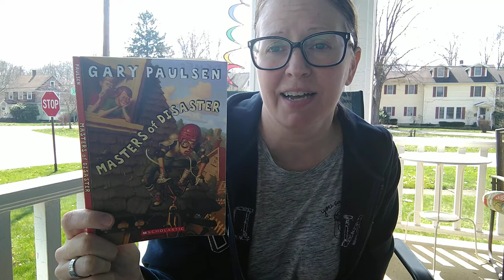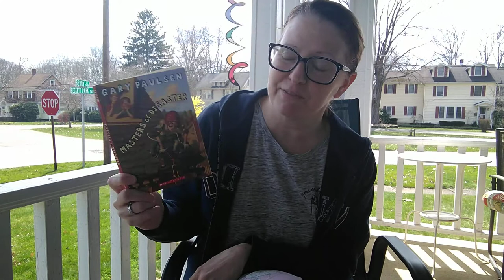Masters of Disaster, Ch 3-4